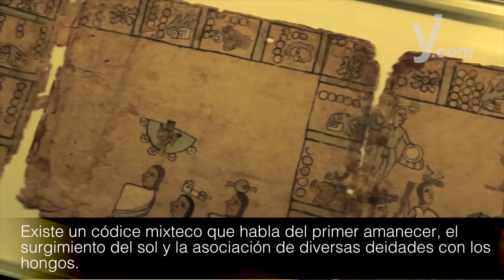Hongos silvestres en la cultura mexicana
En México los hongos han sido usados por décadas como fuente de alimento, medicina y uso ceremonial.